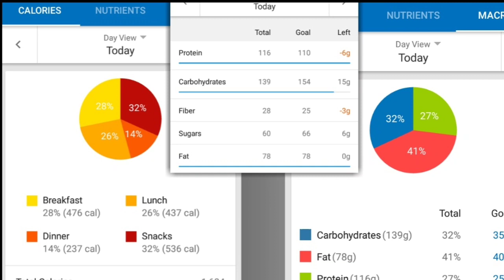WHAT I EAT IN A DAY and Diet Q&A's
Hello everyone! Today I'm showing you what I eat in a day and giving answers to some of your questions:

- What diet do I follow?
- What food have I removed from my diet?
- What food do I eat on this diet?
(Plus a little extra info)